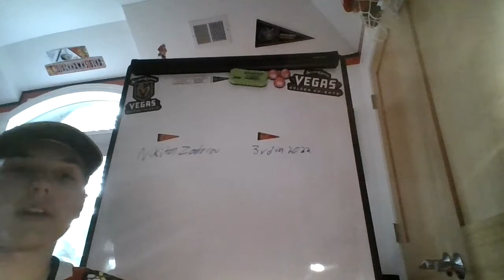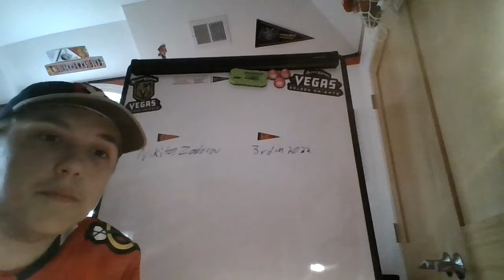Zadorov to the Flames!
Tell me your thoughts! Hope You Enjoyed!